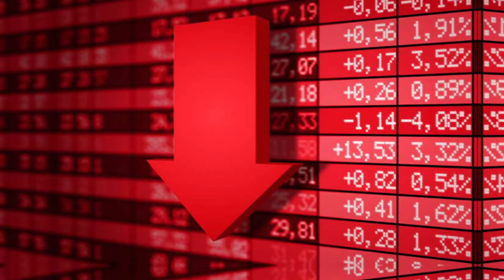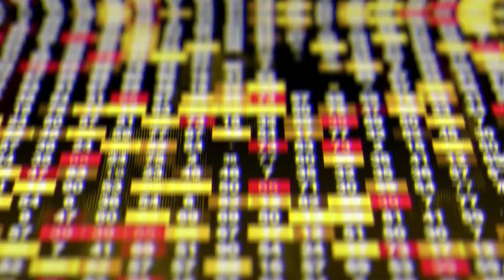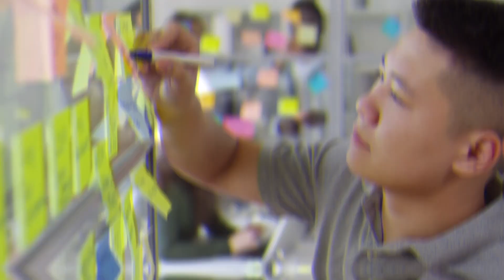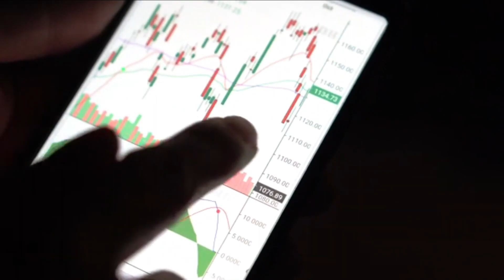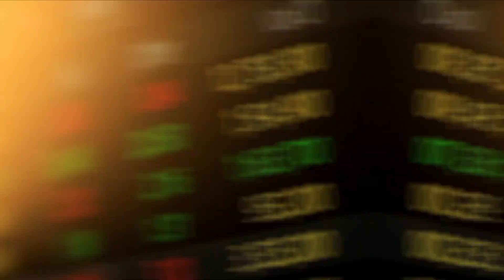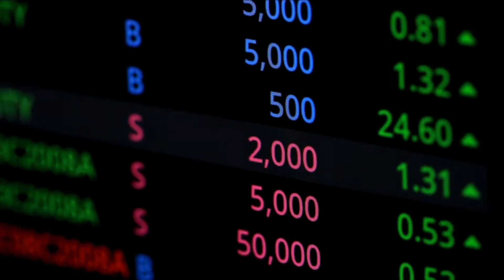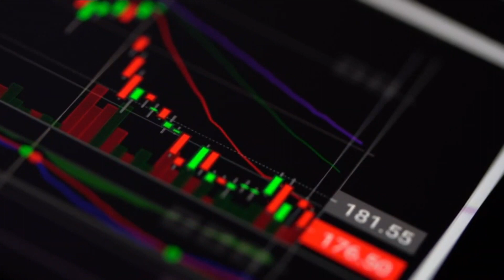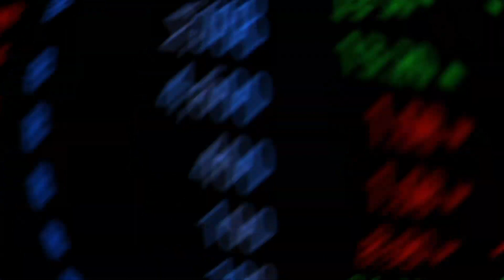Howard Marks Says "The Stock Market Is WRONG"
Howard Marks Investing Books:
Mastering The Market Cycle
The Most Important Thing

Howard Marks is the co founder of Oaktree Capital Management, one of the most successful investment firms in the world. Howard Marks is known for stressing the importance of risk management when investing, and was one of the few people who were able to turn a profit during 2008. Several investing books have been written by Howard Marks that are widely considered classics, and also puts out frequent memos about current market conditions on the Oaktree Capital website.

In this Howard Marks interview, he discusses his incredible track record over the years investing in the stock market.

Best Finance Books:

Intelligent Investor by Ben Graham
Common Sense Investing by Jack Bogle
Mastering the Market Cycle by Howard Marks
Only Investment Guide You'll Ever Need by Andrew Tobias
Rich Dad Poor Dad

We may get paid if you buy something using these link at not additional cost to you, full disclosure. We use these funds to help provide excellent content on the channel, thank you!